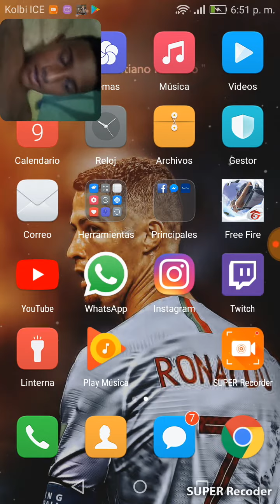No puede ser perdí otra vez jaja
Siganme en Instagram Como : emanuel cerdas